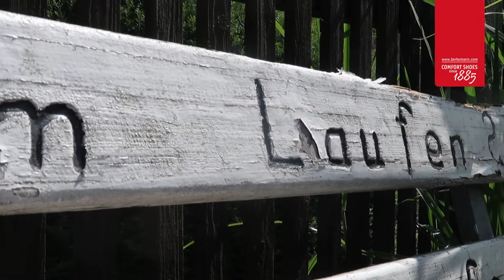Winona FS22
Neu von Berkemann: Winona - Zwei Riemen mit praktischen Klettverschlüssen sorgen für exzellente Passform.